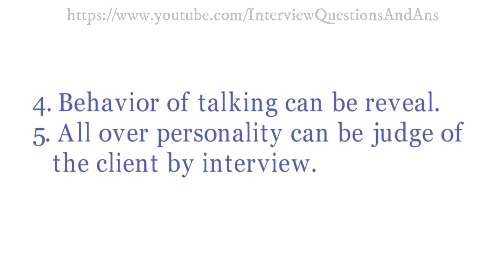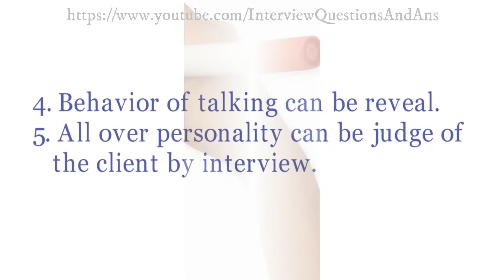Advantages of Interview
There are some advantages of Interview.